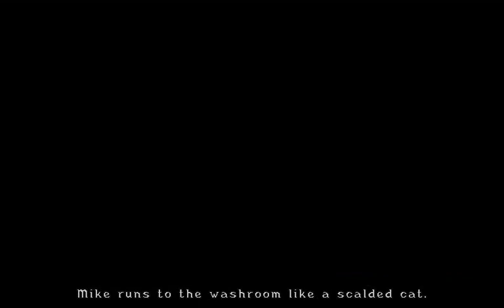Broken Sword 2 5 The Return of The Templars Part 19 Village Pub